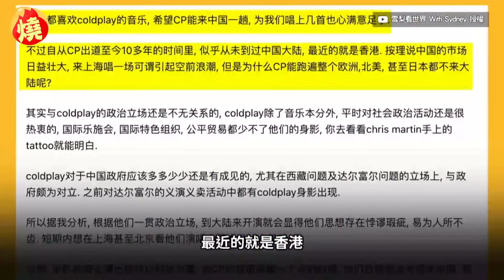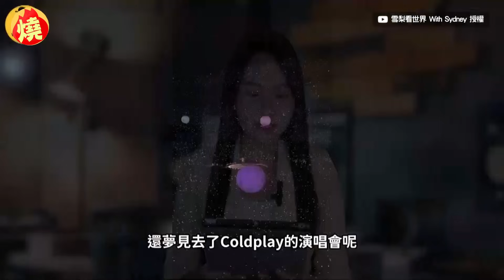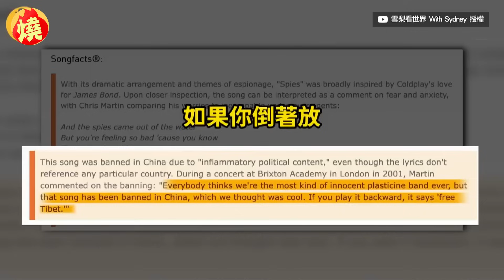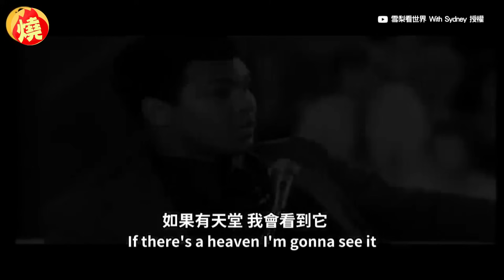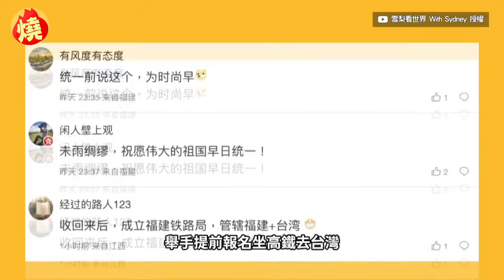ColdPlay不去中國！小粉紅放話12年後「京台高鐵」去台灣 網酸：游泳比較快－全民話燒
英國搖滾天團ColdPlay，11月11、12日來台舉辦巡迴演唱會，吸引8萬多人到場觀賞，ColdPlay更用英文形容台灣是「友善的國家」，然而這次ColdPlay亞洲巡迴演唱會中，獨漏了把中國排在行程中，有網友2011年曾在微博討論原因，強調三、五年內就會來中國，結果最終仍是被打臉。

創作者：雪梨看世界 With Sydney